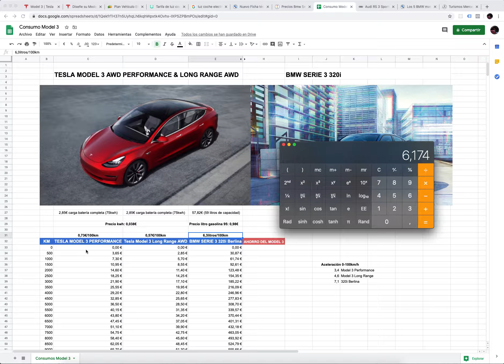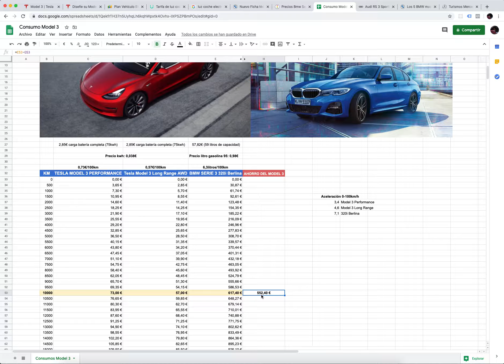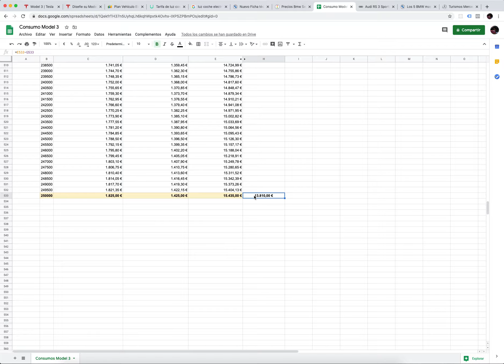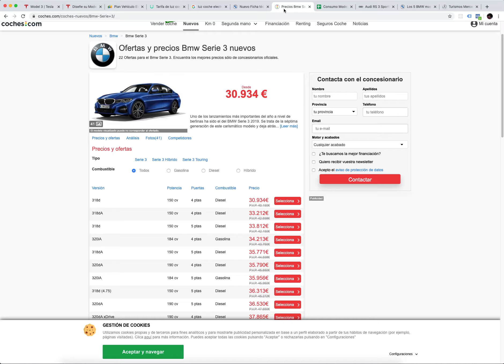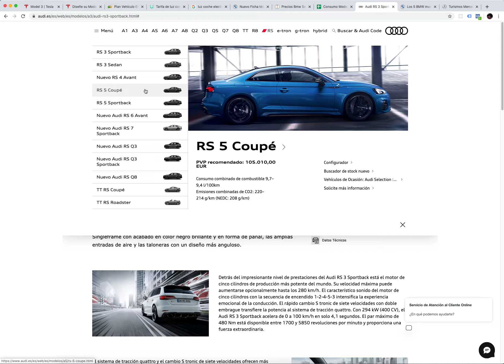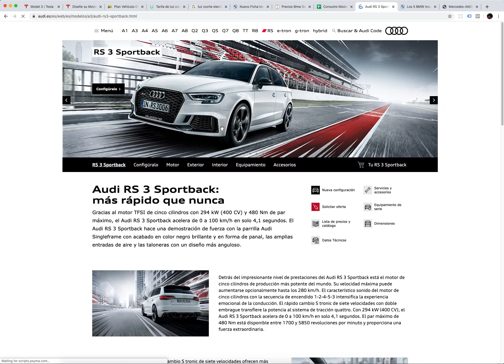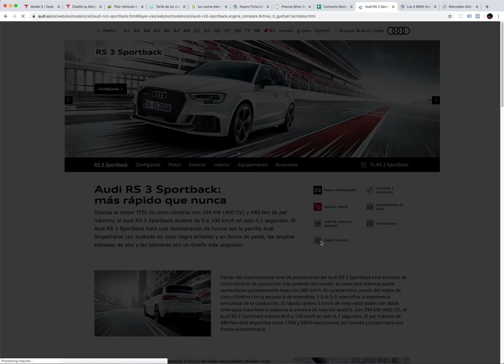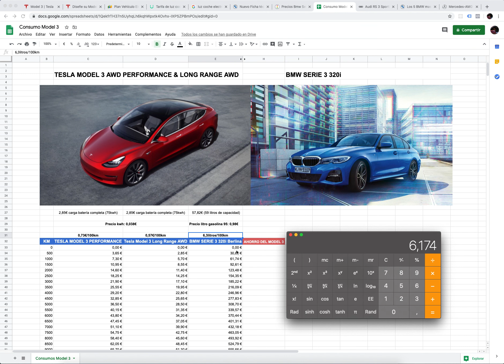¿Ahorrar dinero con un Tesla Model 3? SUPER ANÁLISIS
¿Cuánto ahorrarás en gasolina? ¿Ahorrarás dinero con un Tesla Model 3? ¿Es una compra racional? ¿Es tanto el ahorro de luz frente a gasolina? ¿Cuántos kilómetros deberemos de recorrer para que nos salga rentable? ¿Cuánto gasta un Model 3 cada 100 km recorridos? Te lo explicamos TODO en este SUPER ANÁLISIS de consumo y coste de un Tesla Model 3.